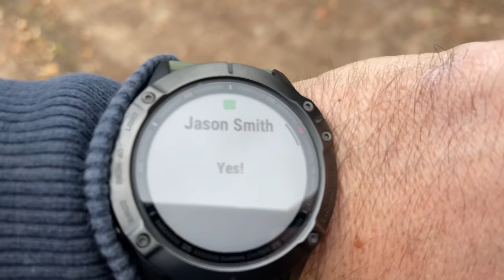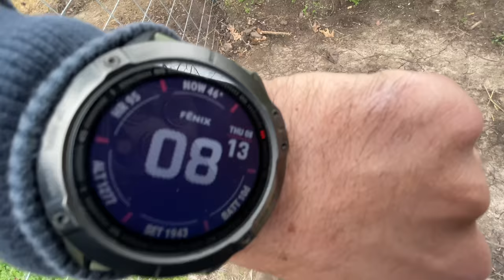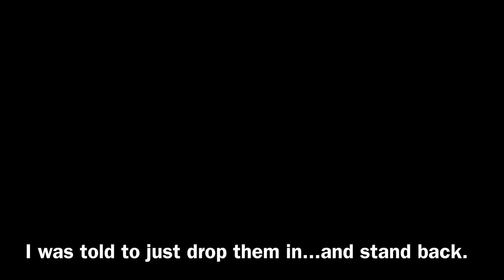GUESS WHAT I BOUGHT!?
You Guys asked for it so I MADE IT HAPPEN!

OUR SHORTS CHANNEL - THERE IS CONTENT HERE THAT IS NOT ON VLOG CHANNEL!!

My Son & Tallest Best Friend Case's Channel
~Case Does Stuff

As a dad I want to make sure I save money for my boys future. I currently use and have for the last 2 years Robinhood to invest. It’s simple and easy and if you use my link we both will receive a free stock. There are no fees associated with this app other than what stocks you purchase after signing up. I am sharing this information as a friend to you. Thank you. 😊